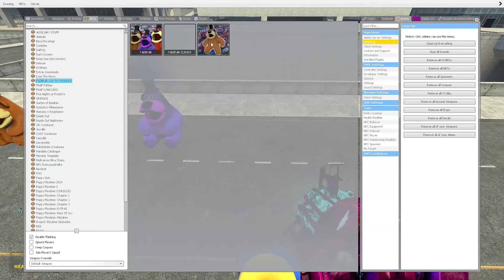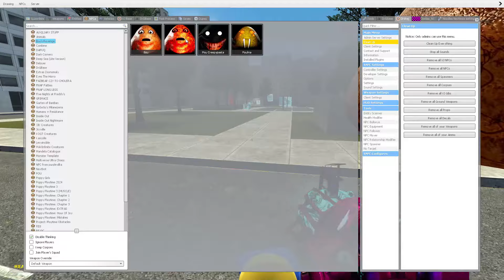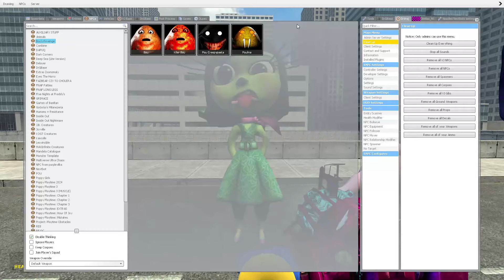SECRET FRIDGE MISS DELIGHT HOUSE PARTY 5 POPPY PLAYTIME CHAPTER 3 Garry's Mod